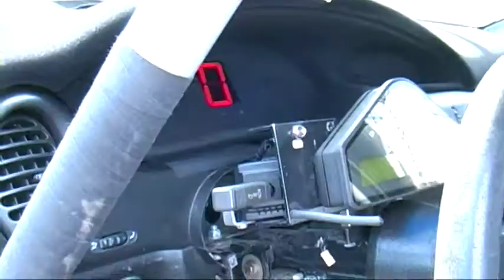TESTIAJO MOTOPARKISSA 24.04.2011